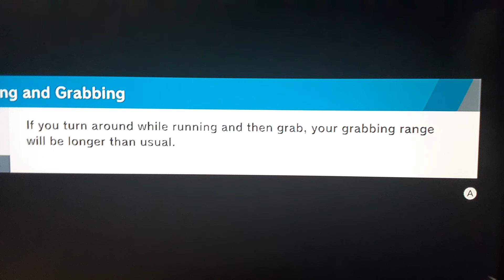SSBU: Mario Peach and Daisy (Red team) Vs Bowser and Ganondorf (Blue team)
Sorry I haven't made a video since last month. However, this is for Madeline the Princess Peach Fangirl 1996 and Audrey the Princess Daisy Fangirl 1997.